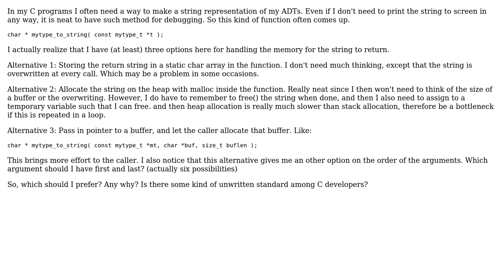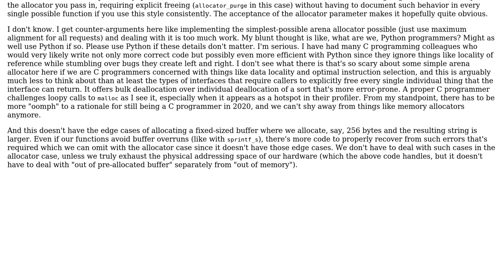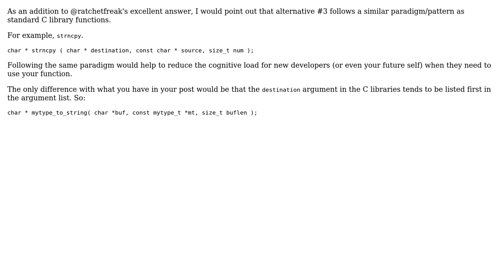Software Engineering: Functions returning strings, good style? (4 Solutions!!)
Software Engineering: Functions returning strings, good style?

With thanks & praise to God, and with thanks to the many people who have made this project possible! | Content (except music & images) licensed under CC BY-SA | Music | Images & others | With thanks to user ratchet freak user Oystein Schonning-Johansen user John Go-Soco user chux - Reinstate Monica and the Stack Exchange Network Trademarks are property of their respective owners. You are responsible for your own actions.